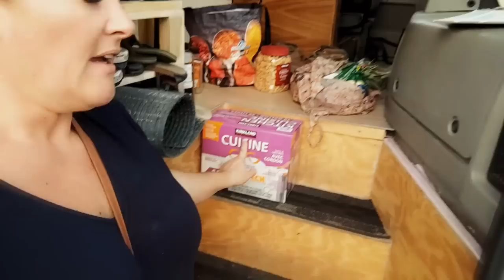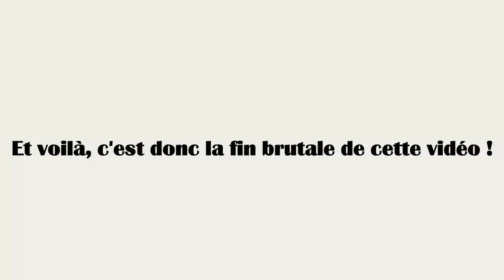08 🟥 ON DOIT PARTIR 🟥 Départ avec notre School Bus Aménagé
ON DOIT PARTIR aujourd'hui c'est le jour du  Départ avec notre School Bus Aménagé, et on était clairement pas prêt ! Va-t-on respecter les délais ?

Maintenant, on vit dans Tadam* notre camping-car et on a décidé de partager cette aventure avec vous !